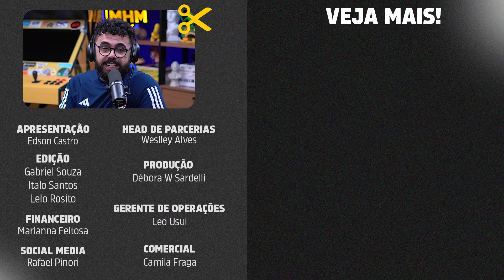EXERCÍCIO QUE DÓI TEM MAIS EFEITO?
Neste corte do PODCAST do MHM, Edson Castro conversa com com Leandro Twin e Diego Paladini  se a dor do exercício físico significa que ele teve mais efeito ou não. Se liga.